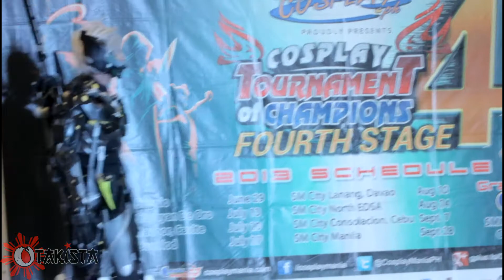Team B.D.X (TORCH 4)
Team B.D.X cosplays Raiden and Vamp from Konami's special spin-off, Metal Gear Rising. Taken during Cosplay.Ph's Cosplay Tournament of Champions (TORCH 4)  SM Manila qualifiers last September 28.